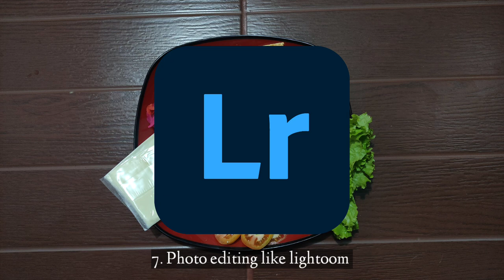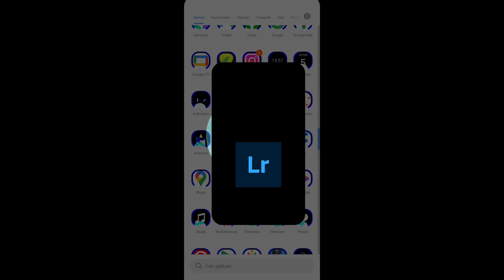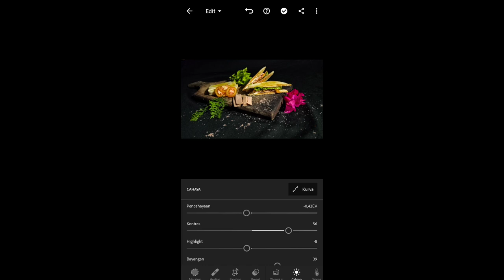How to take and edit food photos to make them attractive for marketing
ANGGOTA KELOMPOK
- Abyan Mahdavikia Athaya (1)
- Febri Aufan Kharir (10)
- Nafa Aura Aulia (22)
- Uci Ramadhani (33)